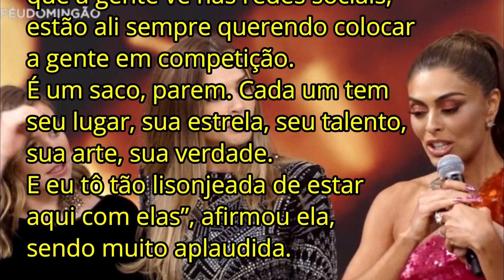Juliana Paes da SHOW DE ATITUDE no Domingão do Faustão!!!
Veja Atitude de JULIANA PAES com Suas Colegas no Palco do Domingão após Ganhar o Prêmio de Melhores do Ano 2019

juliana paes, atriz, a dona do pedaço, boleira maria da paz, melhores do ano 2019, domingão do faustão

✔ OBRIGADA PELO ACESSO

Aqui temos notícias diárias, noticias dos famosos, noticias do momento, noticias de hoje, famosos, celebridades...